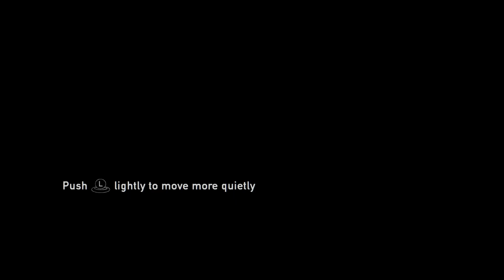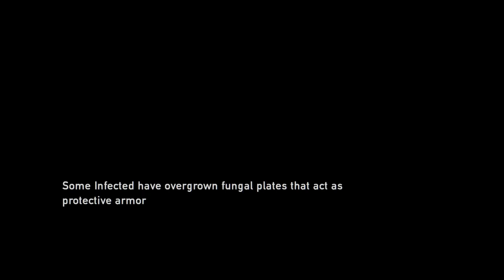THE LAST OF US REMASTERED Walkthrough Gameplay Part 10 - BLOATER (MALAYSIAN)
The Last of Us Remastered Walkthrough Gameplay. This game is kind of old (almost 8 years) and I want to give it a try since there is a sequel to it (The Last of Us 2). I might play TLOU2 later in the future but we'll see. I'll really appreciate it.

The Last of Us is an action-adventure survival horror game played from a third-person perspective. The player traverses post-apocalyptic environments such as towns, buildings, forest and sewers to advance the story. The player can use firearms, improvised weapons, and stealth to defend against hostile humans and cannibalistic creatures infected by a mutated strain of the Cordyceps fungus. For most of the game, the player takes control of Joel, a man tasked with escorting a young girl, Ellie, across the United States. The player also controls Ellie throughout the game's winter segment.

In combat, the player can use long-range weapons, such as rifles, shotguns, and bows, and short-range weapons such as handguns and short-barreled shotguns. The player is able to scavenge limited-use melee weapons, such as pipes and baseball bats, and throw bottles and bricks to distract, stun, or attack enemies. The player can upgrade weapons at workbenches using collected items. Equipment such as health kits, shivs, and Molotov cocktails can be found or crafted using collected items. Attributes such as the health meter and crafting speed can be upgraded by collecting pills and medicinal plants. Health can be recharged through the use of health kits.

Though the player can attack enemies directly, they can also use stealth to attack undetected or sneak by them. "Listen Mode" allows the player to locate enemies through a heightened sense of hearing and spatial awareness, indicated as outlines visible through walls and objects. In the dynamic cover system, the player can crouch behind obstacles to gain a tactical advantage during combat. The game features periods without combat, often involving conversation between the characters. The player can solve simple puzzles, such as using floating pallets to move Ellie, who is unable to swim, across bodies of water, and using ladders or dumpsters to reach higher areas. Story collectibles, such as notes, maps and comics, can be scavenged and viewed in the backpack menu.

The game features an artificial intelligence system by which hostile human enemies react to combat. If enemies discover the player, they may take cover or call for assistance, and can take advantage of the player when they are distracted, out of ammunition, or in a fight. Player companions, such as Ellie, can assist in combat by throwing objects at threats to stun them, announcing the location of unseen enemies, or using a knife and pistol to attack enemies.